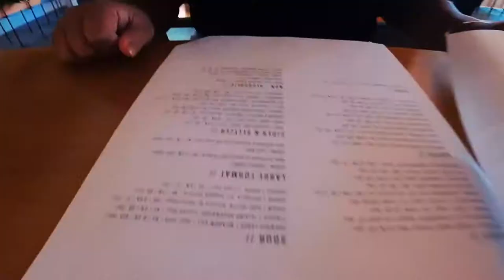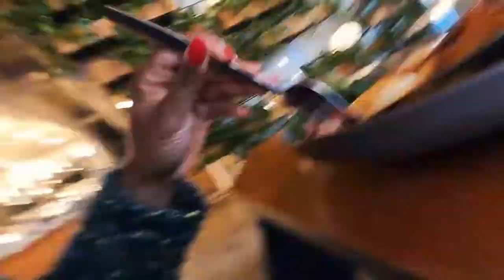PLACES TO EAT IN RHODE ISLAND: Bayberry Beer Hall in Providence | Providence Food Tour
Hey foodies and friends,
You'll want to watch this video in 1080HD for best quality!! I'm giving you a look inside Bayberry Beer Hall in Providence, Rhode Island, one of the many delicious places to eat when in the Ocean State. If you love beer, cider, good drinks and delicious food, you have to try this place. It's great for Saturday brunch and I learned that they're COVID-19 safety measures are ON POINT!

FOLLOW MY TRAVEL, FOOD & LIFE ADVENTURES

xoxo,
Charlie ♡